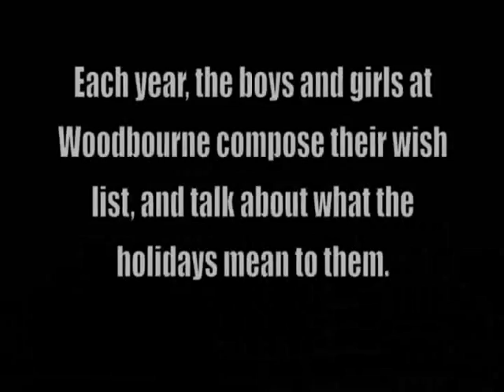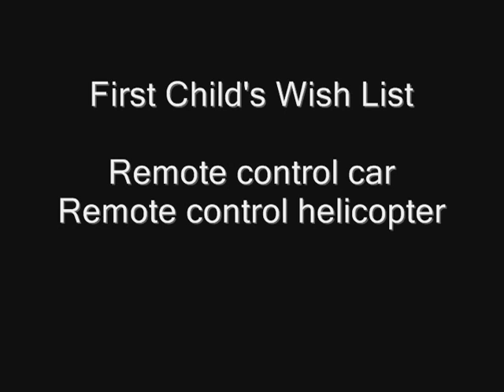Woodbourne Wish List 2011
The children at Woodbourne have the same holiday wishes that all other children do. We hope you will help them have their wishes come true. Thank you !